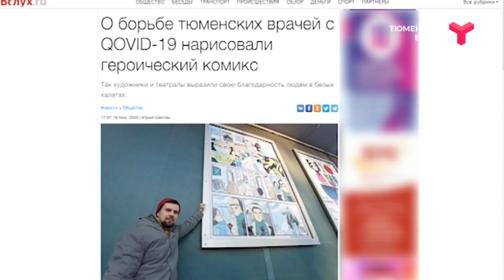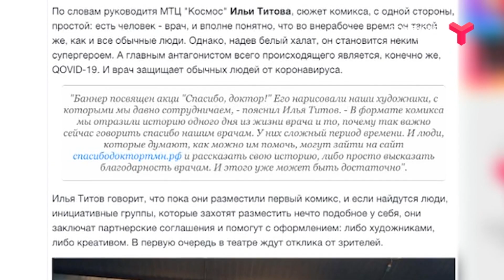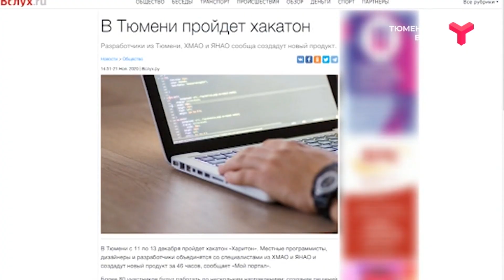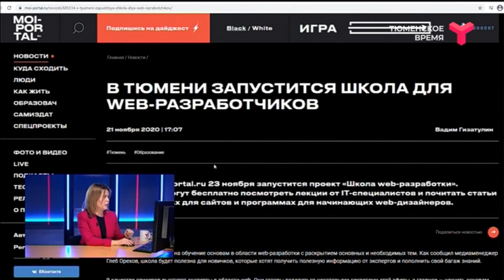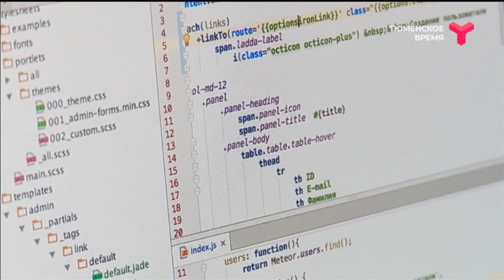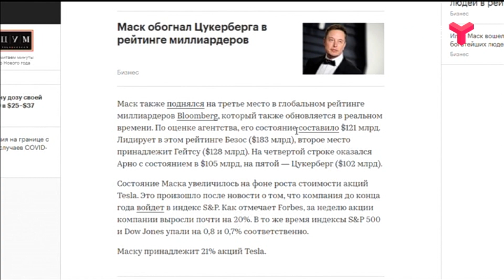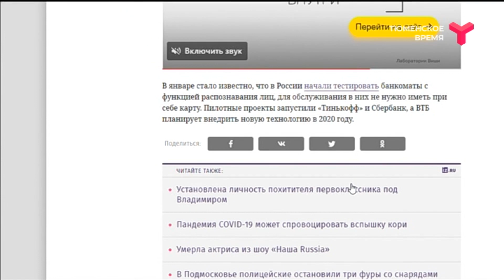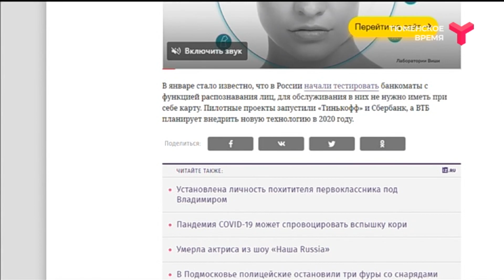ТСН ТОЧНЕЕ 22 11 2020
- Скажите «Спасибо, доктор!». Молодые певцы устроили концерт под окнами моногоспиталя. Что в репертуаре благодарных тюменцев?

- Илон Маск стал богаче. Акции Tesla выросли в цене. На каком месте предприниматель в рейтинге миллиардеров?

- Хакеры срывают школьные уроки. Количество кибератак во время пандемии выросло. Как противостоять угрозам?